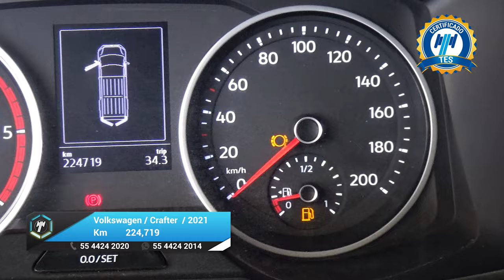Volkswagen / Crafter / 2021 - 26906